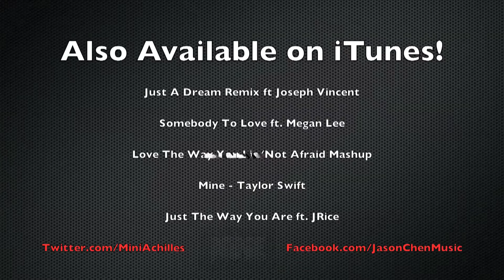Grenade (Bruno Mars) Cover - Jason Chen